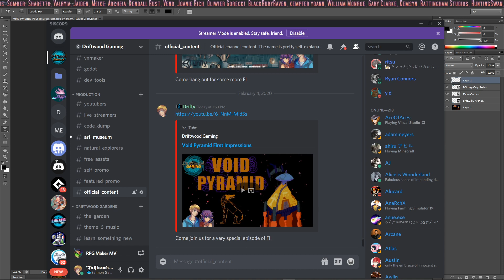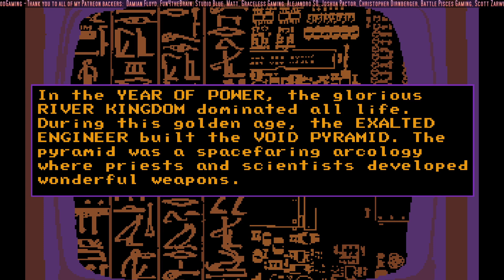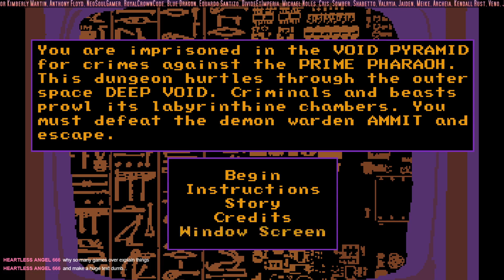Void Pyramid First Impressions